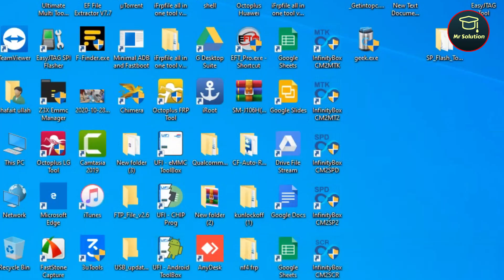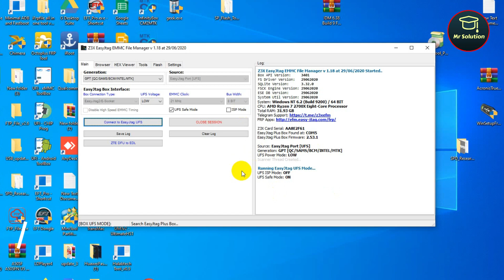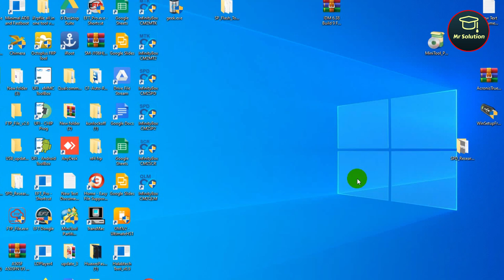How To Remove UFS Pattern Lock/Pinlock By Easy JTAG Pulse (CPH2095) UFS Oppo F17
How To Remove UFS  Pattern Lock/Pinlock  By Easy JTAG (CPH2095) UFS Oppo F17

UFS  Pattern Lock/Pinlock Remove By Easy JTAG (CPH2095) UFS Oppo F17

How To Flash,Unlock/Frp,Mi Play,Redmi 6,6A,Oppo A1k,Realmi C2,Oppo A12,All New MTK CPU By CM2